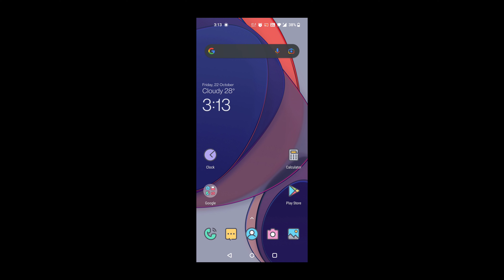PUBG NEW STATE now in INDIA !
Pre register and get the game on your Mobile phones on NOV 11

Now available in INDIA